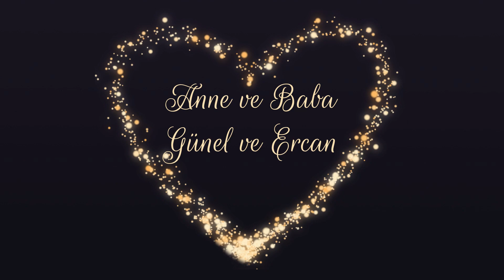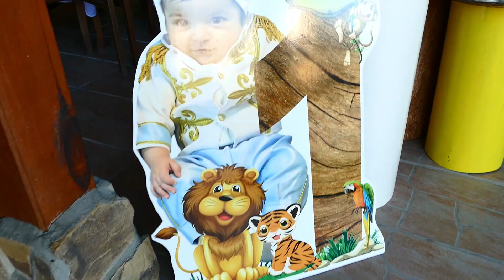Güney 1-ci Dogum Günü clip 05,08,2023